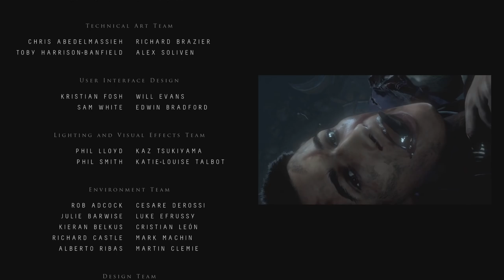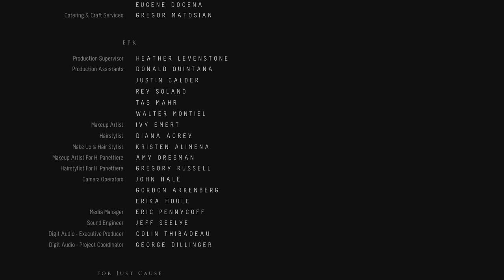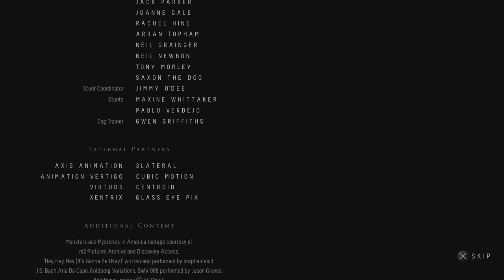Let's play UNTIL DAWN : Epic Ending Samantha & Emily Survivors & SHOCKING Death of Others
This is one of the first endings scenario , Samantha & Emily Survives
Until Dawn is designed to be played multiple times, as players cannot see all content with a single play-through. Each playthrough lasts about nine hours in length[6] and the game mechanics utilize an in-game system called the "Butterfly Effect" in which any choice of action by the player may cause unforeseen consequences later on. For example, locating a weapon in an earlier chapter may allow the player to pick it up down the line when a chase scene leads back to the same room. Throughout the game, players will make difficult decisions during ethical or moral dilemmas, such as sacrificing one character to save another.[8] The Butterfly Effect system blurs the line between right and wrong decisions and it is possible for players to keep all eight characters alive as well as having all eight of them die, allowing for many different paths and scenarios as well as offering several different endings for each character. Until Dawn has a strict auto-save system to prevent players from reloading a previous save file to an earlier point in the game if they regret an in-game decision they have made. The only way to change the player's choice is to restart the game from the beginning or continue to the end and start a new game. The developer has stated that Until Dawn has "hundreds of endings" but that should not be taken literally. Different endings have different variations depending on the combination of characters alive at the end of the game.

The gameplay is focused on exploration, quick-time events and discovering clues as well as making decisions.[13] There is an in-game system that will keep track of all of the clues and secrets players have discovered in total, even if there are multiple playthroughs; these clues will allow the player to piece together the mysteries of Blackwood.In terms of the gameplay mechanics and theme, Until Dawn has been noted to be similar to Heavy Rain and Beyond: Two Souls.